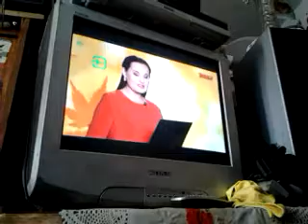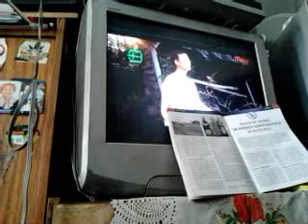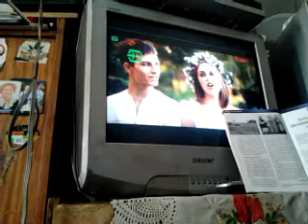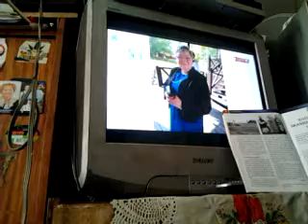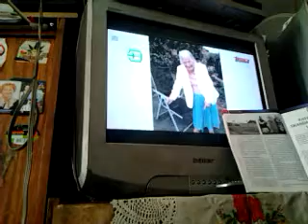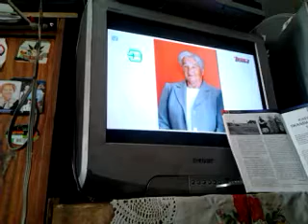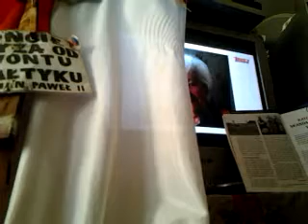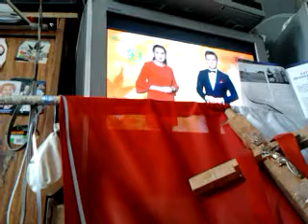W TRAKCIE LINII MYSIEJ W WARSZAWIE PIEKNY BYŁ WERNISAŻ W AKADEMII SZTUK PIĘKNYCH!!